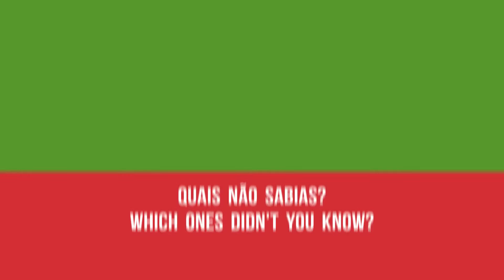Vocabulário de Escritório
Aprende a pronunciar vocabulário de escritório.

Learn how to pronounce office vocabulary.